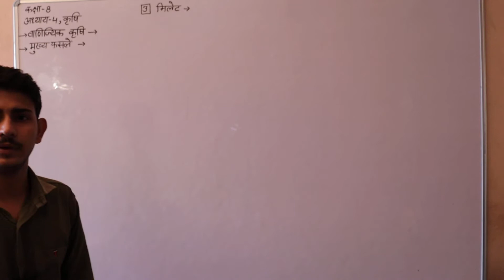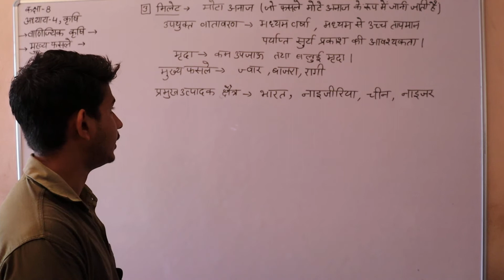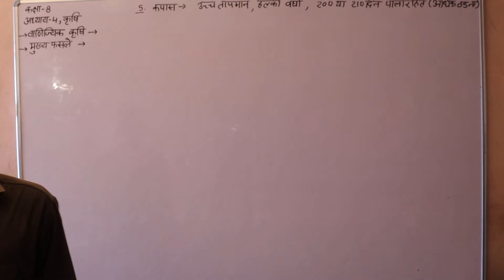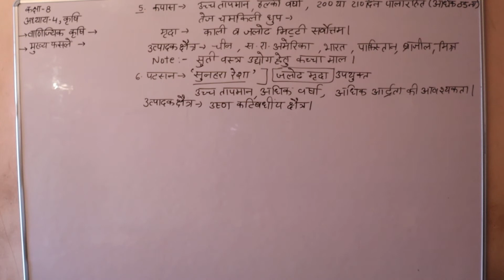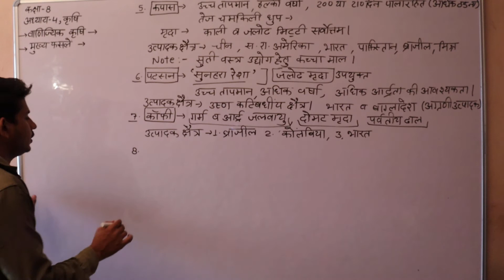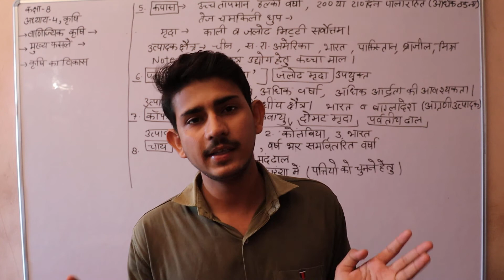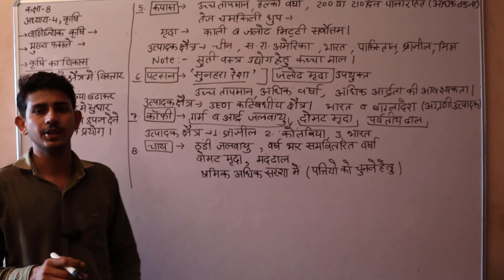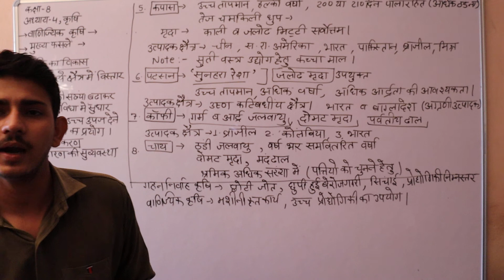*कक्षा 8 विषय सामाजिक विज्ञान अध्याय 4 भाग 4 by Sanjay Sir*